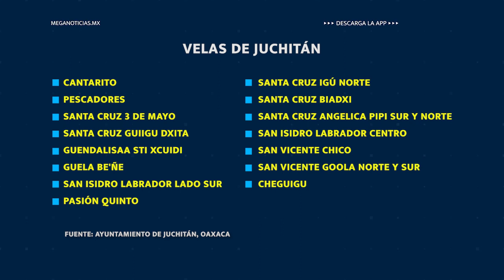NP LAS VELAS DE JUCHTaN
LAS VELAS DE JUCHITÁN SON FIESTAS QUE DURAN TODA LA NOCHE Y SE LLEVAN A CABO DURANTE EL MES DE MAYO EN EL MARCO DE LAS FIESTAS TITULARES DE LA CIUDAD.